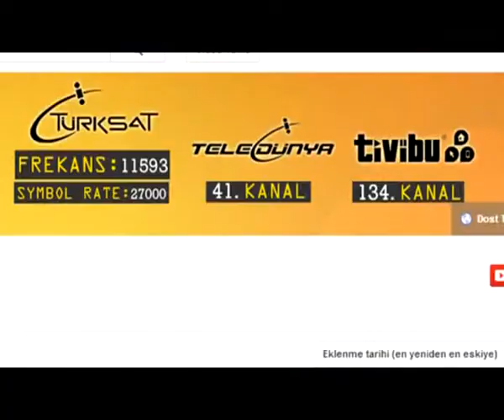SEBEPSİZ BOŞANAN KADIN CENNET KOKUSU ALAMAZ! - İBRAHİM ÜNAL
ÇOCUK VE BİZ - 27022014 - SEBEPSİZ BOŞANAN KADIN CENNET KOKUSU ALAMAZ! - İBRAHİM ÜNAL ANLATIYOR